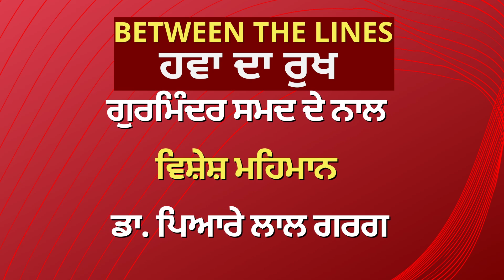2022 ਚੋਣਾਂ ਲਈ Navjot Sidhu ਦੀ ਧਮਕੀ I ਕਿਹੜੀ ਕੁੱਤੀ ਰਲ੍ਹੀ ਚੋਰਾਂ ਨਾਲ I ਬਲੀ ਦੇ ਬੱਕਰੇ ਕੌਣ I I Pyare Lal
Host - Gurminder Singh Samad - Editor Punjab Nama
Guest - Dr. Pyare Lal Garg - Eminent Scholar

Dear Guest Faculty Asso; Members,
Please don't ask for panelist contact numbers. If you have any inquiry, do write to us on above-mentioned mail, we will help you.
Thanks
Team  PunjabNama.

Pargat Singh, Balbir Singh Sidhu, Krishan Kumar, Bhagwant Mann Today Speech in Mansa - AAP - Arvind Kejriwal, Amarinder Singh hits back at Navjot Singh Sidhu, says he 'knows nothing and talks too much', ILETS FAIL || Binnu Dhillon New Punjabi Comedy Movie || Latest Punjabi Comedy Movie 2021, CBSE